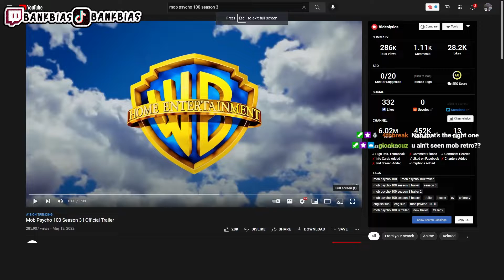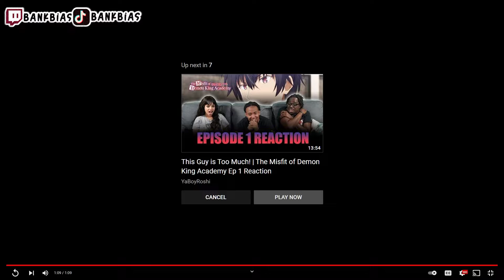MOB PSYCHO IS BACK!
Mobbers is back muh boi in october. That finna be heaaaaaaaaaaaat

---Socials---